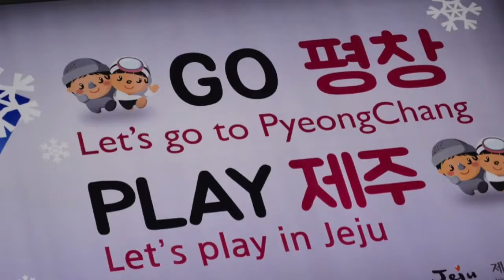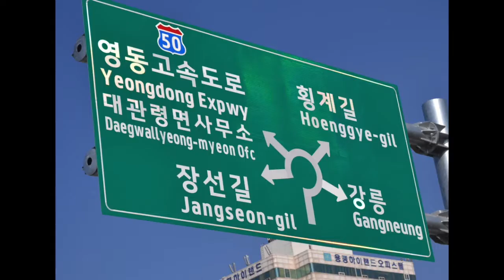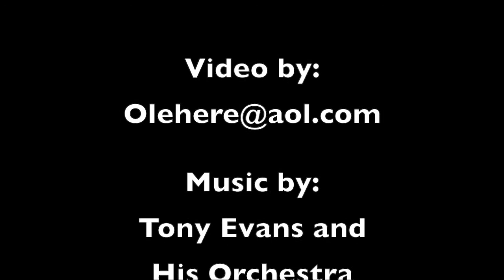A Visit the Day Before the Olympic Opening Ceremony